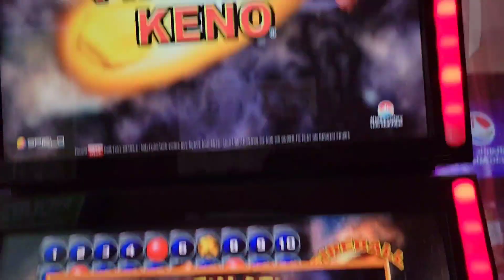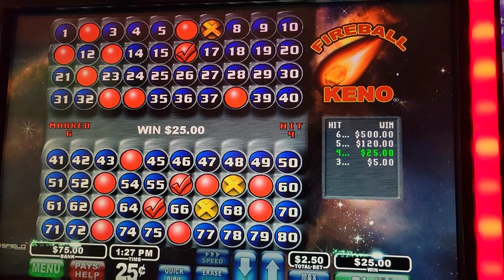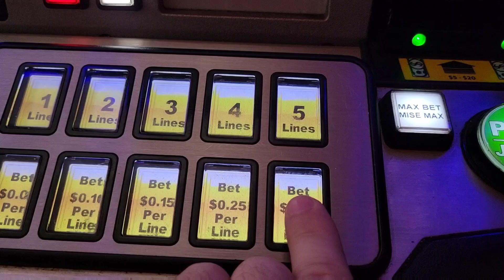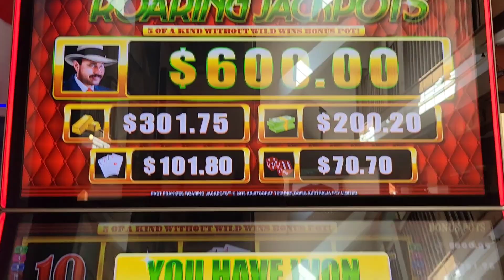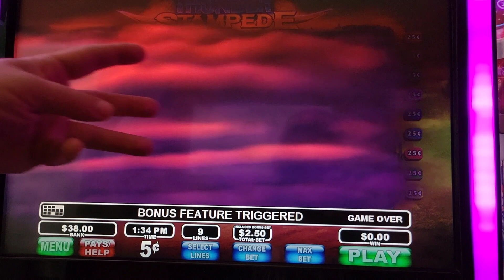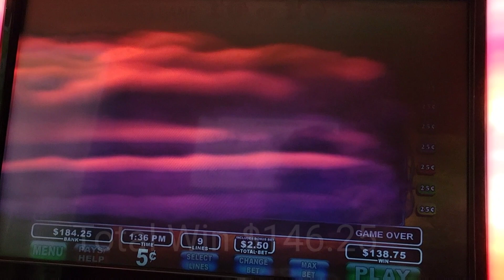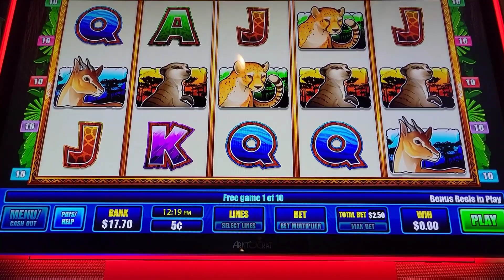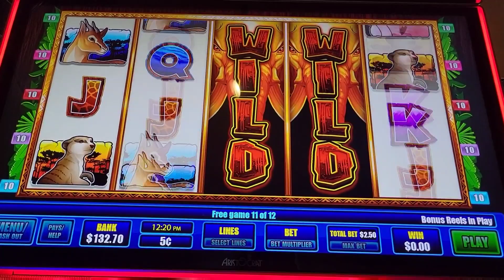Thunder Stampede V.S. Sunset Tusk / Max Bet BRING IT!